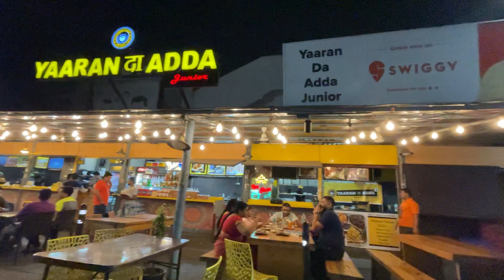Swimming pool me masti || Vlog 37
aaj to Swimming pool me masti kiye full...
bahut maza aaya aur gurga mata dekhne gaye the...
swimming pool
masti in swimming pool
kavya in swimming pool